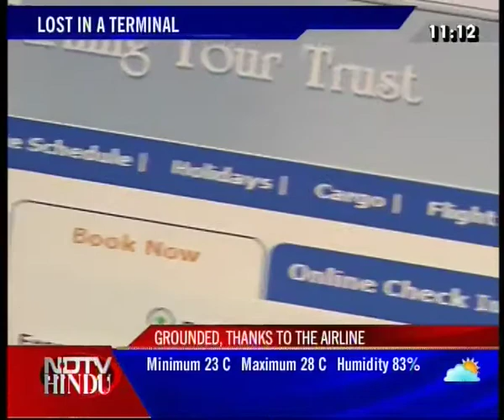BILL OF RIGHTS EP 20 seg 2 NDTV HINDU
A show about consumer awareness and related issues